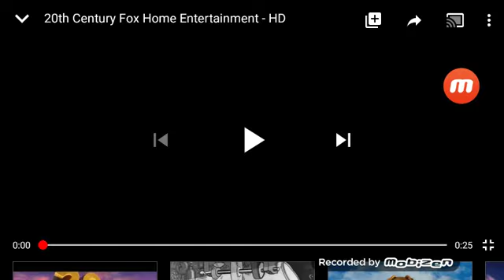20th Century Fox Home Entertainment/Fox Seachlight Pictures (2003)